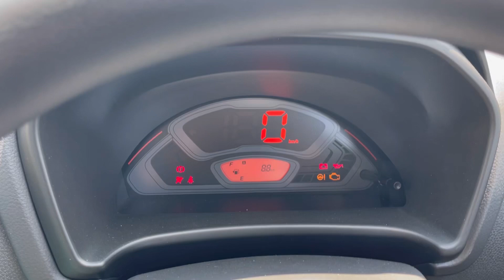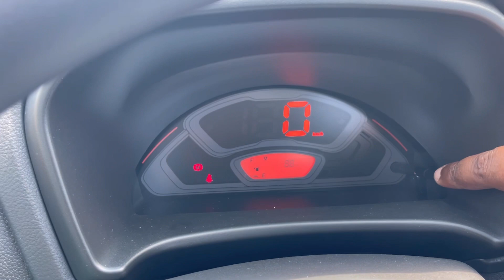अरे मालिक!! 4.82 लाख में कुछ तो दे देते 🙏🏻 | Alto K10 LXI ❤‍🩹